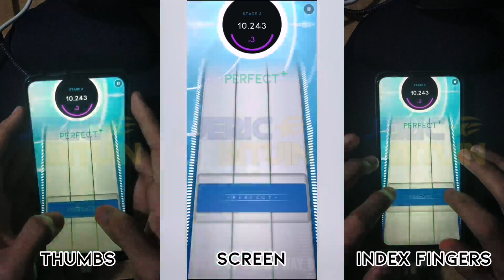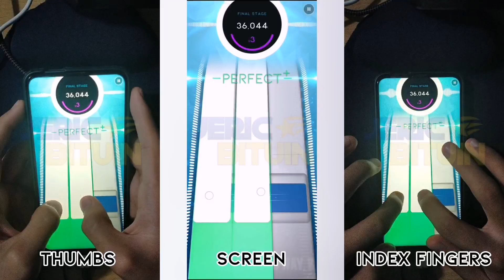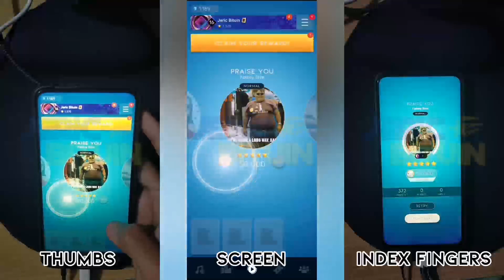[Beatstar] Praise You - Fatboy Slim | 50k Diamond Perfect (Thumbs and Indexes)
This chart is surprisingly challenging for a normal, I wasn't expecting it to have several double notes, and also the final stage is fun. I was also surprised this song is labelled Dance instead of Alternative.

(Originally published on the 30th of August 2022, 🇵🇭time)